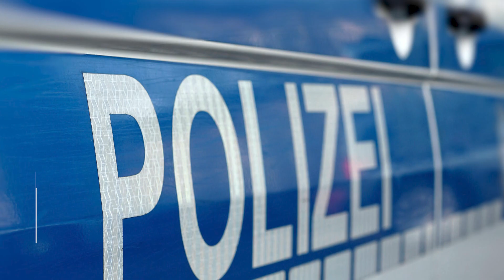Nachrichten 07 09 2023